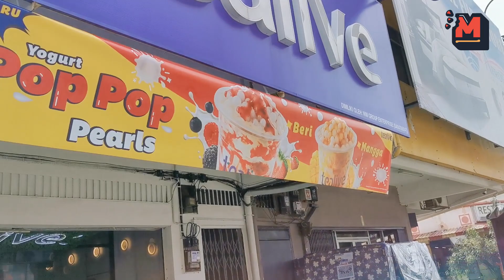[ NEW ] TEALIVE YOGURT POP POP PEARL...Apa Yang Meletopnya ?? Manis Giler Weh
Hai semua,

Tealive ada mengeluarkan menu comeback iaitu YOGURT POP POP PEARL.. Terdapat dua jenis iaitu Mango Milk Tea & Mixed Barries Milk Tea. Dengar cerita ada letup-letup makan kita makan

Jom layan jela

Aku ni suka makan..kawan-kawan social media aku  suggest aku untuk buat satu youtube channel makan. Sebelum ni aku asik tengok channel-channel berjaya seperti Issac Osman, Padu Beb, Syedot Asmr, Warung Hunter..selain itu, aku pun selalu layan video masak seperti Che Nom, Sugu Pavitra dan lain-lain.Dalam masa yang sama, aku juga dapat promote dekat korang semua mana port makan yang best, selain dapat membantu peniagaan orang kita macam yang Azfar Badrul & Isa Isarb.

Nak kami review restoran atau makanan anda? Hubungi di talian:
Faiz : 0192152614